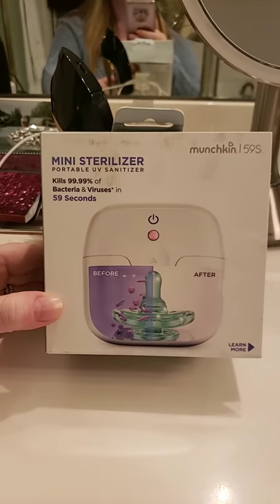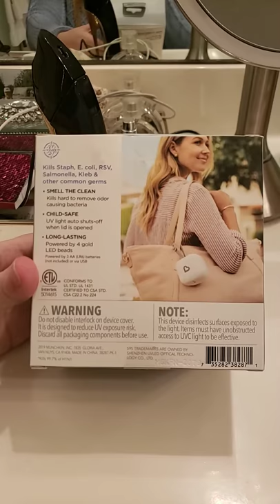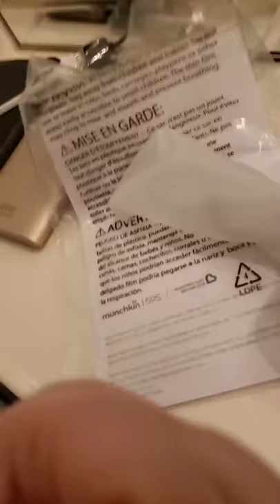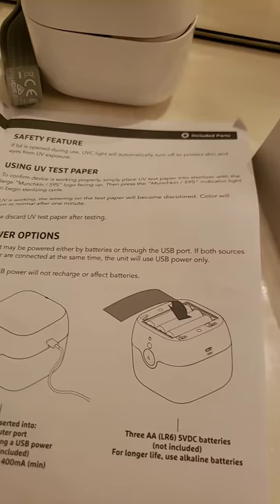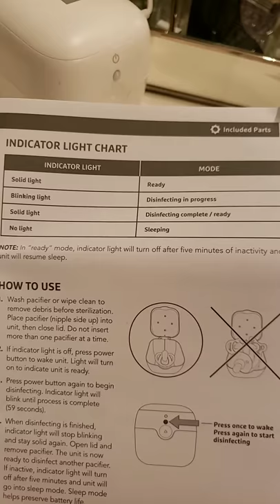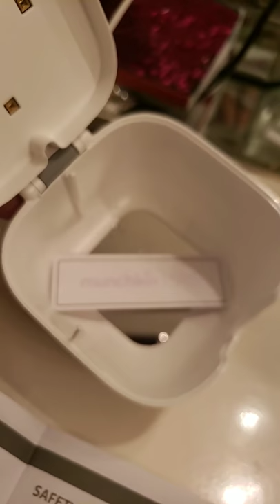Must have for all new moms! Mini uv sterilizer ADD TO BABY REGISTRY!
Unboxing of munchkin mini uv sterilizer. Kills 99.9% of germs. Great product for new parents or those with little ones still using pacifier. This is not a paid unboxing. Just wanted to share this little gem with all parents with little ones!